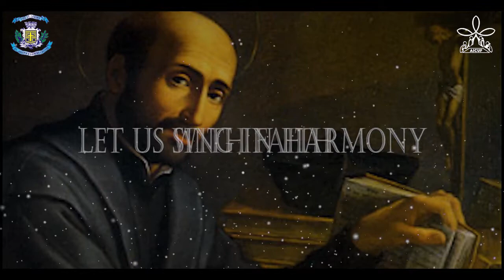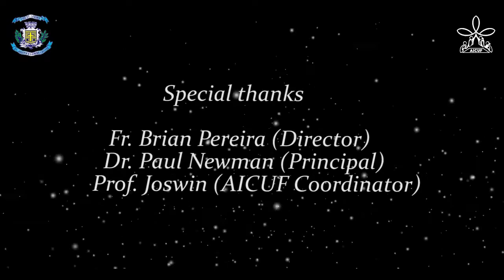Dauntless Ignatius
Written by
Sch. Agil Roy. J S.J.

Composed by
Amil Roy. J

Arranged by
Abishek
Johnson
Uma Shankar
Denzil Henderson

Abishek and Denzil Henderson

Singers
Evangeline
Darin
Joshua
Johnson
Kiran
Mary Shilpa
Denzil Henderson
Jancy
Patience
Uma Shankar
Ranjith
Amil Roy. J